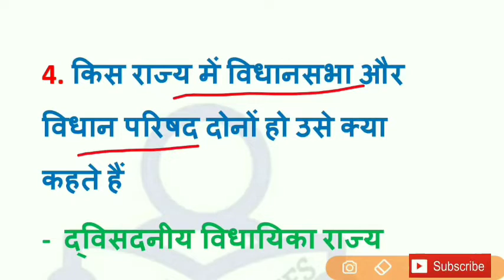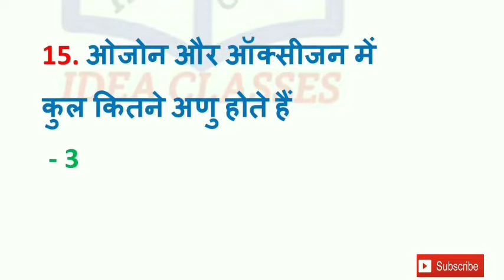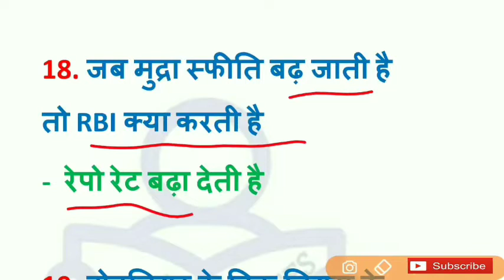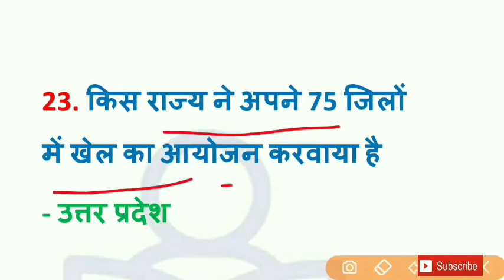Railway Group - D Analysis | 5 September 3rd Shift group d Analysis Review Question#groupd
Railway Group - D Analysis | 05 September Shift 1st 2nd & 3rd group d Analysis Review Question
RRC Group - D Analysis 2022 | 05 September Shift 1st 2nd & 3rd group d Analysis Review Question railways groupd railway group d Analysis 2022
दोस्तों इस वीडियो में मैं आपको कुछ महत्वपूर्ण और अपेक्षित प्रश्नों के बारे में बताऊंगा जो ये प्रश्न आपकी 2022 में होने वाली परीक्षा में काफी मदद करेंगे |